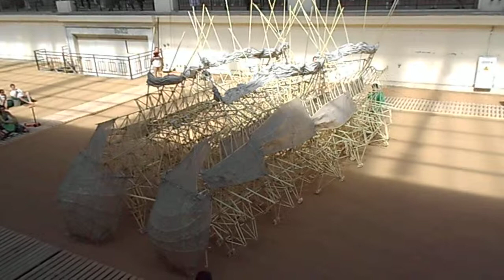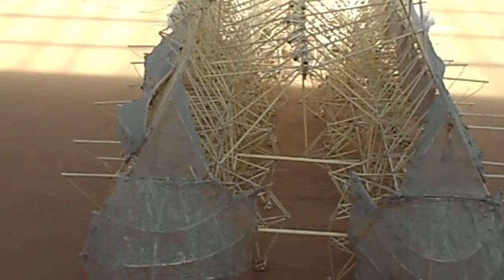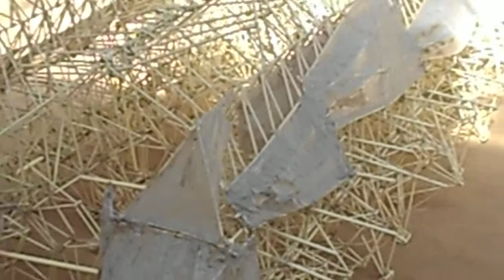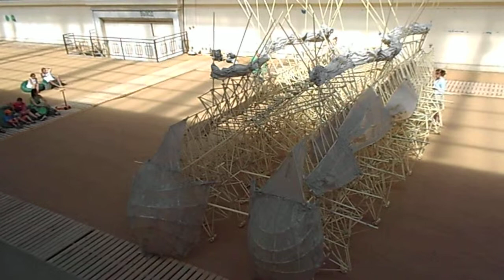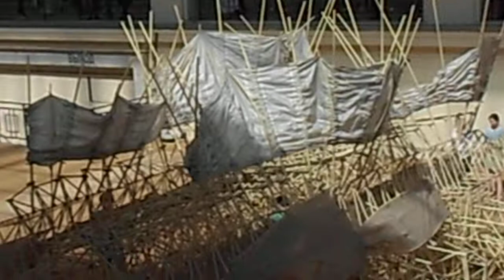Kinetic Life Demonstration - Moscow (1)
Demonstration of the kinetic life sculptures at the Exhibition of Kinetic Life at VDNKh in Moscow.